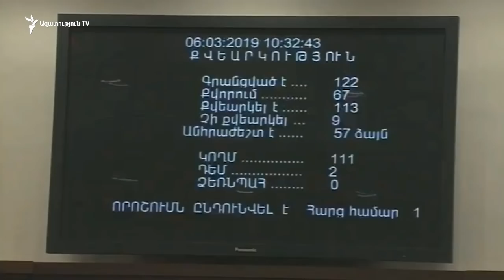ԱԺ-ն առաջին ընթերցմամբ ընդունեց «Կրթության մասին» օրենքում փոփոխությունների նախագիծը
Համաձայն գործող օրենքի, «վճարովի հիմունքներով սովորողներն ուսման վարձը կարող են մուծել ըստ կիսամյակների»: Միաժամանակ, նշվում է, որ «բարձրագույն ուսումնական հաստատությունները ըստ անհրաժեշտության սահմանում են նաև ուսման վարձի ամսական վճարման մեխանիզմներ»: